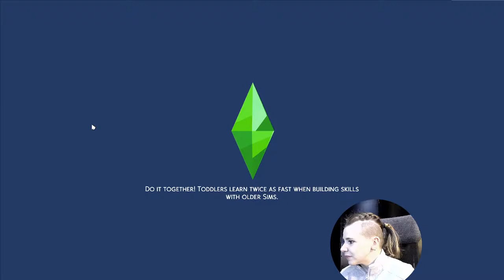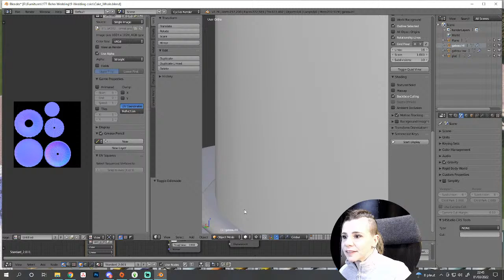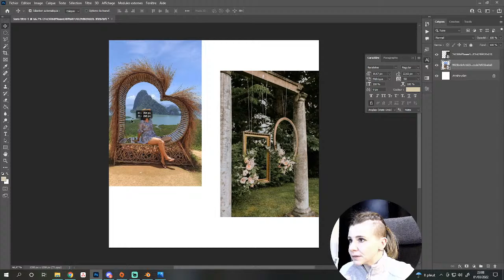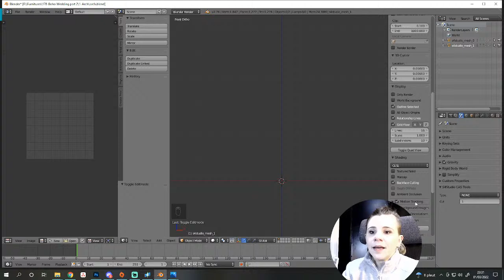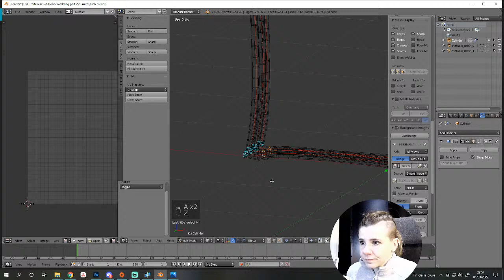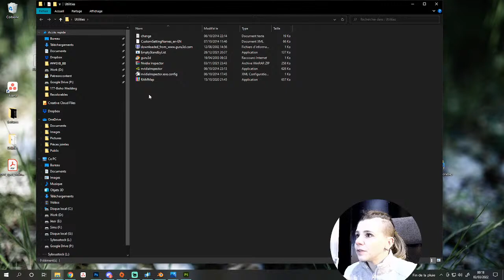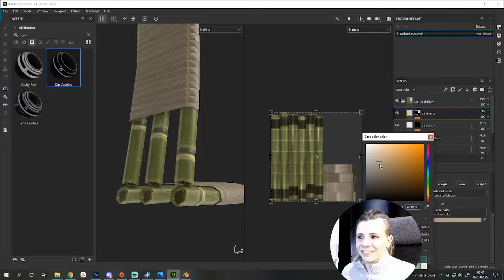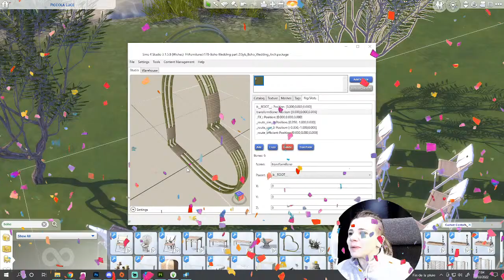Casual livestream CC Creation : Wedding arch for The Sims 4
Let's learn how easy it can be to create Custom Content for The Sims 4 !